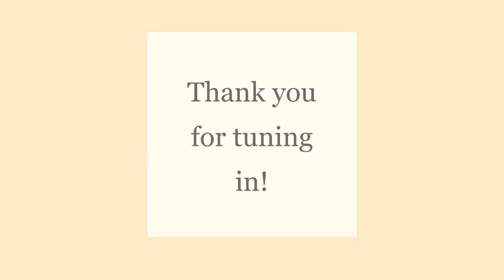Easter Sunday Sunday School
Pastor Jonathan Blanchard
St. Thomas Anglican Church